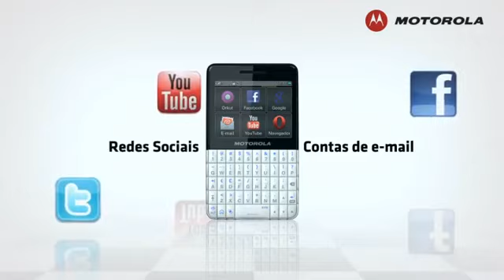Motokey™ XT Dual Chip EX119 [Clube do Lar]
Novo Motokey XT Dual Chip da Motorola.
O dual chip com touch e teclado mais fino do mercado!